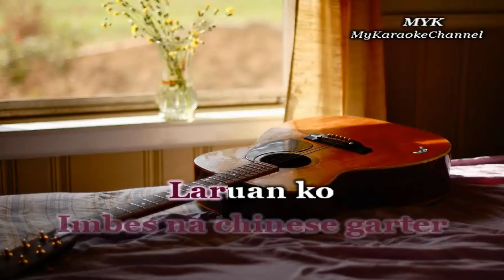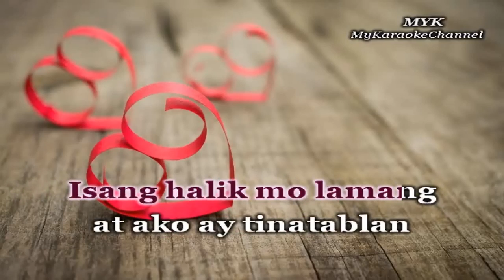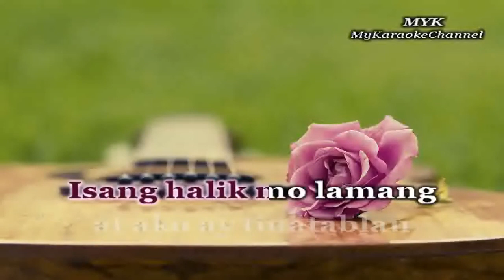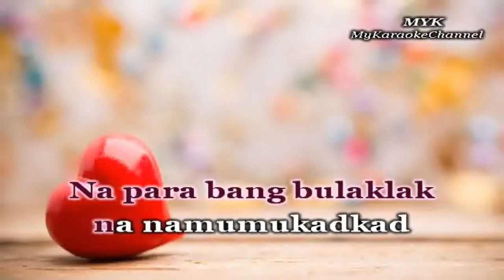TITIBO-TIBO - KARAOKE in the style of MOIRA DELA TORRE